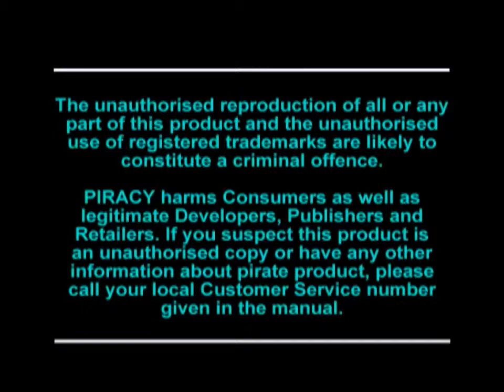XmaxGame Sundays Jersey Devil Episode 29